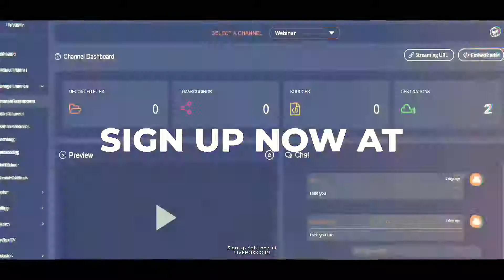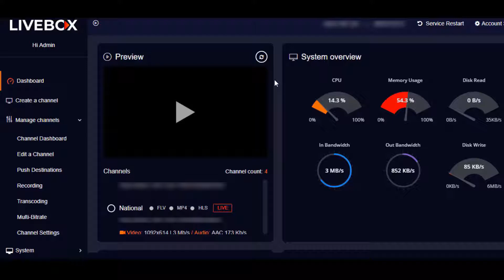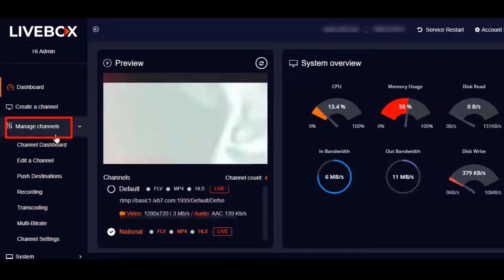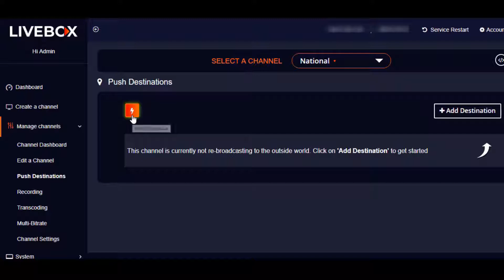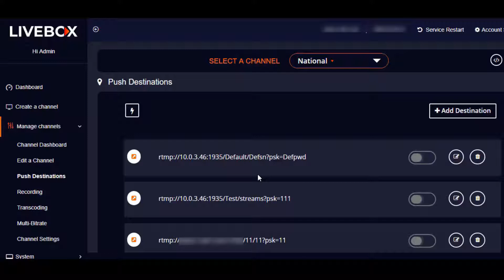How to Create Own Content Delivery Network Using Livebox?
By having Livebox servers at global locations you can achieve smooth and fast stream flow across the globe.